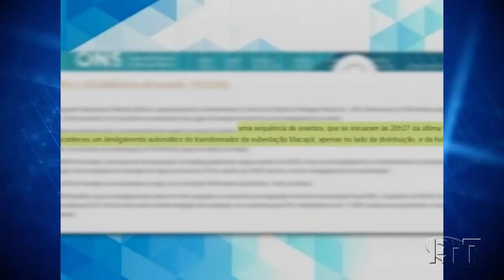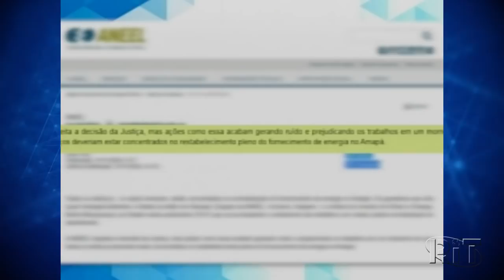Jornal Toda Hora Manhã 🌞 Sexta-feira (20/11/2020)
Você acompanha agora as principais notícias do Brasil e do mundo.